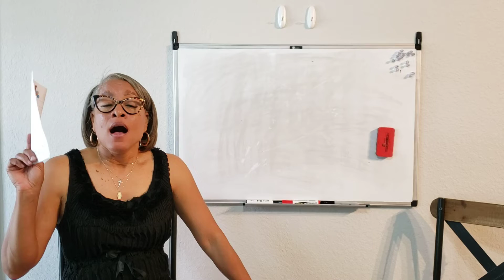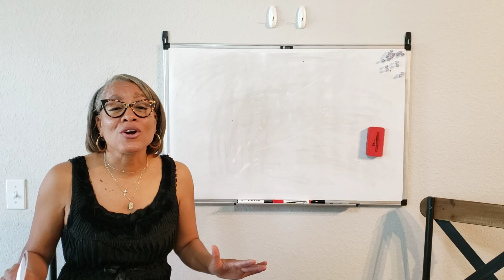Spelling/Reading/Penmanship 5/13/2020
Children's educational programs